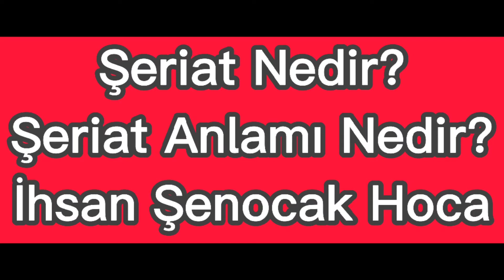Şeriat Nedir? Şeriat Anlamı Nedir? Şeriat Kuralları Nedir İhsan Şenocak Hoca